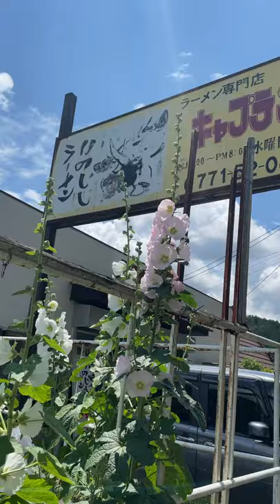Wild boar Ramen